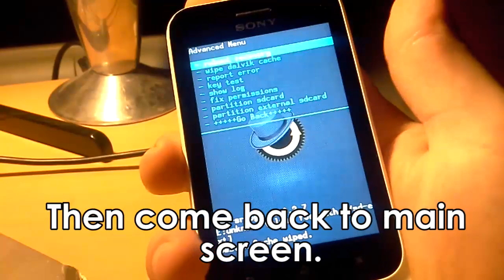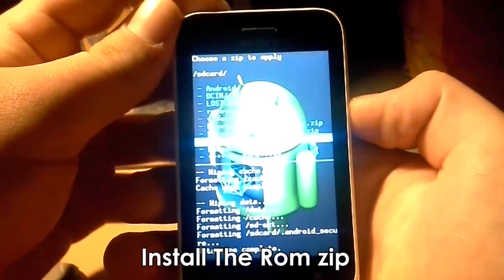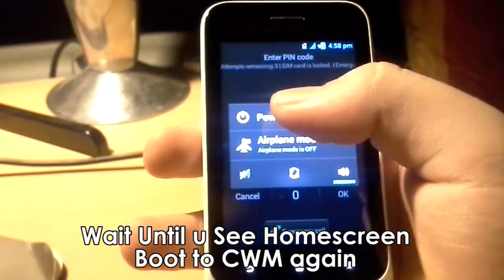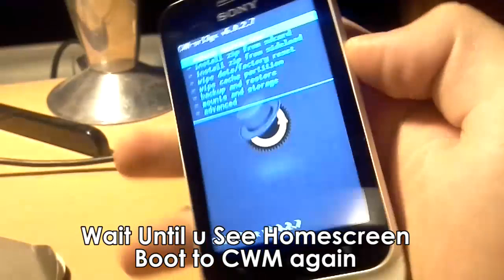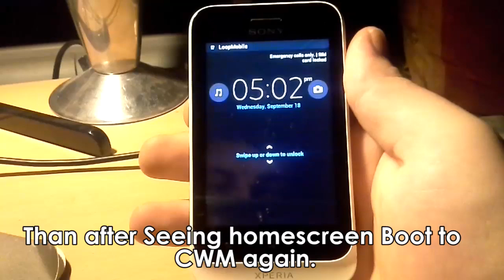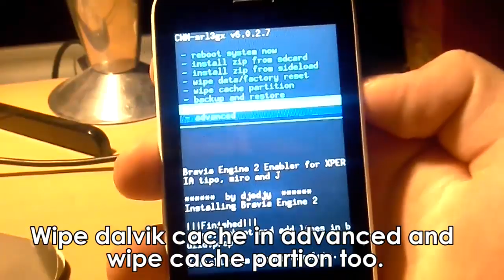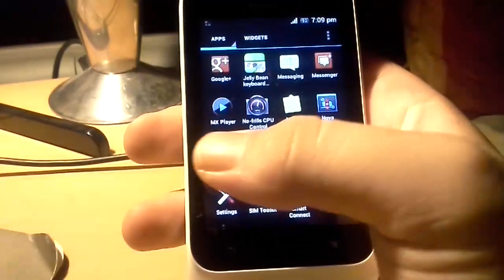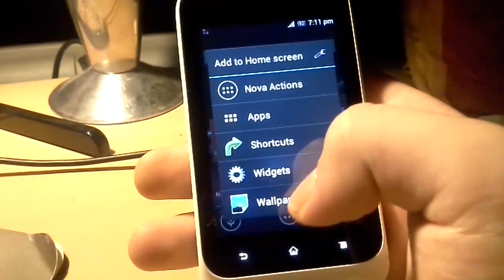Install Paradox ROM to Sony Xperia Tipo (locked)